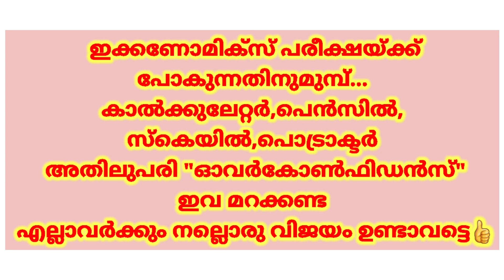PLUS ONE ECONOMICS EXAM SPECIAL / ഇവ മറക്കണ്ട